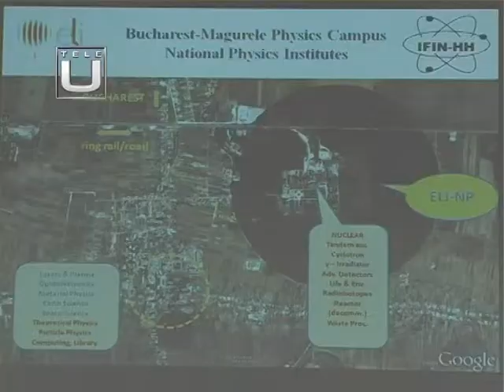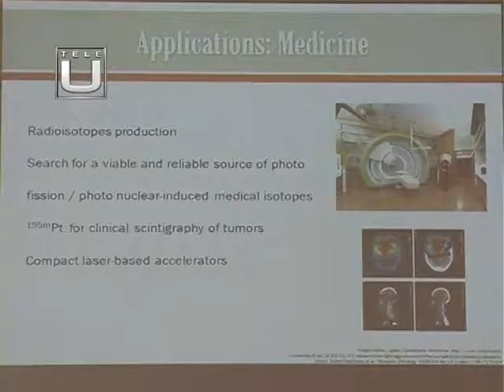Interviu despre ELI-NP at TEDxCERN@IFIN-HH, 17 Mai 2013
Directorul general al IFIN-HH, dr. N.V. Zamfir  despre proiectul ELI-NP ce va fi realizat la Magurele.

Realizator: TeleU Craiova
TEDxCERN@IFIN-HH, 17 mai 2013.